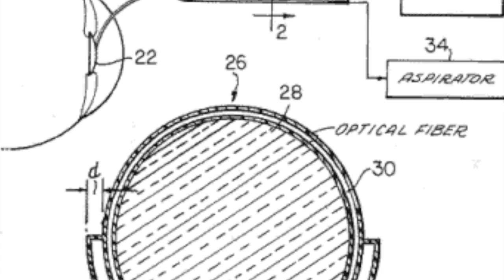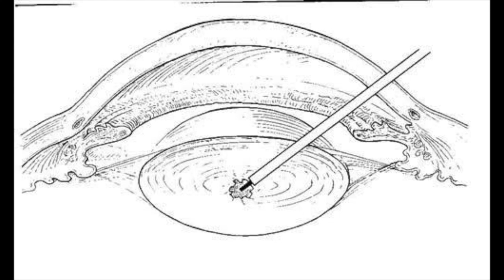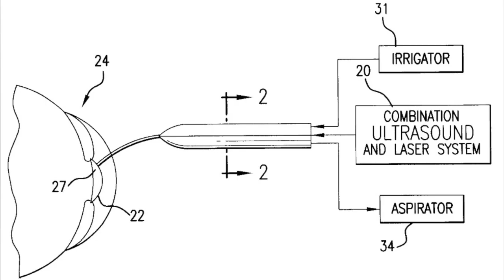Dr. Patricia Bath invented and received patents for laser eye surgery. She holds 4 patents.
This video is about Dr Patricia Bath. She is an inventor and pioneer in the field of ophthalmology and laser eye surgery. She holds more than four patents and is a humanitarian. Enjoy!

REFERENCES
Wilson, Donald; Jane Wilson (June 20, 2003). The Pride of African American History. AuthorHouse. p. 25. ISBN 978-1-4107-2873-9.
^ Jump up to: a b c d e f g h i j k "Dr. Patricia E. Bath". Changing the Face of Medicine. National Institute of Mental Health (NIMH). Retrieved February 25, 2011.
^ Jump up to: a b c d e f g h i j k l m n Lambert, Laura (September 1, 2007). "Patricia Bath: Inventor of laser cataract surgery". Inventors and Inventions. Marshall Cavendish. 1: 69–74. ISBN 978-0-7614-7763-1.
^ Jump up to: a b "Patricia Bath – Inventor, Doctor, Educator". Biography.com. Retrieved October 28, 2015.
^ Jump up to: a b c Farmer, Vernon L.; Shepherd-Wynn, Evelyn (May 15, 2012). Voices of Historical and Contemporary Black American Pioneers. ABC-CLIO. pp. 21–22. ISBN 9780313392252.
^ Jump up to: a b c d e Henderson, Susan K. (March 1, 1998). African-American Inventors III. Capstone Press. pp. 9–13. ISBN 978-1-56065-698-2.
^ Jump up to: a b Williams, James Henry (January 21, 2011). African American Inventors and Pioneers. Xlibris Corporation. p. 45. ISBN 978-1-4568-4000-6.
Jump up ^ Bellis, Mary. "Patricia Bath - On Her Greatest Obstacle". About.com. About.com. Retrieved 7 December 2015.
Jump up ^ "Patricia Bath | Influential Women". Influential Women. Retrieved 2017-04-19.
^ Jump up to: a b c d "Modern Black Inventors". Jet. Johnson Publishing Company. 101 (7): 55. February 4, 2002. ISSN 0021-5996. Retrieved February 25, 2011.
Jump up ^ "Modern Black Inventors". Ebony. Johnson Publishing Company. 53 (12). October 1998. ISSN 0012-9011. Retrieved February 25, 2011.
^ Jump up to: a b "1997 Women of Color". U.S. Black Engineer & IT: 42. October–November 1997. ISSN 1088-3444.
Jump up ^ Stewart, David (October 1, 2005). What's the Big Idea?. Salariya Publishers. p. 57. ISBN 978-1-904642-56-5.